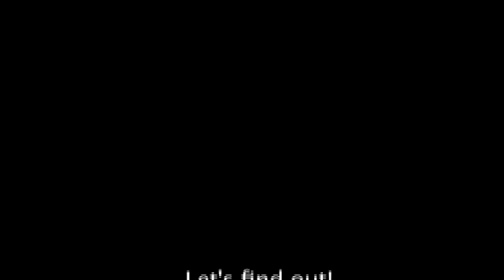Halo Black Knight Monty Python Style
Monty Python Master Chief Arbiter Halo Sabers Star Wars Black Knight